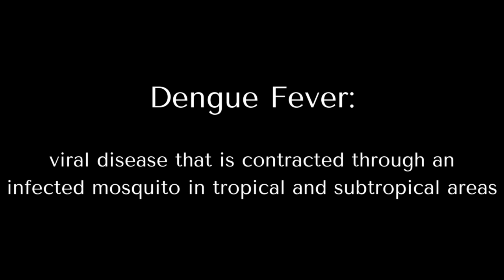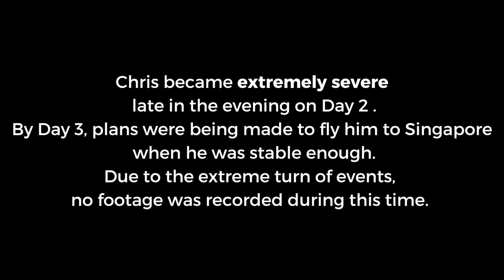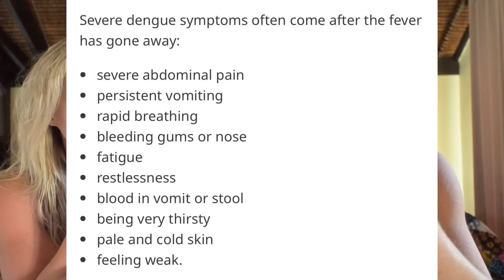Dengue Fever on Family Trip!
Dengue Fever on family trip?! This is NOT a video we expected to ever have to make.

Our second week in Bali started by Chris contracting severe dengue fever. One run on the beach and one mosquito bite nearly cost him his life. We have made sure to use bug spray every single day, as well as use our mosquito nets around our beds. We took all the precautions and still wound up in this situation.

So, we made this video to warn about the dangers of Dengue fever and highly encourage anyone who is having symptoms to seek medical care immediately! While Dengue Fever typically only lasts 7 days, it can be extremely scary and worsen very quickly.

For everyone who has prayed for/thought about our family during this time, we thank you from the bottom of our hearts. We hope the craziness is behind us now and we can get back to the fun stuff! :)

If you're new here, welcome! Please check out our family story and you'll see what brought us to the other side of the world!